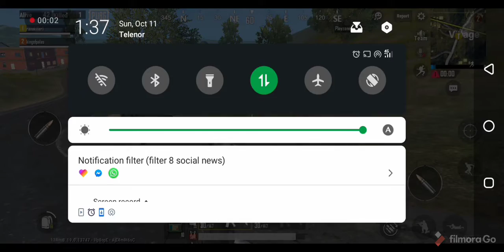DUO SQUAD WINNER WINNER CHICKEN DINNER